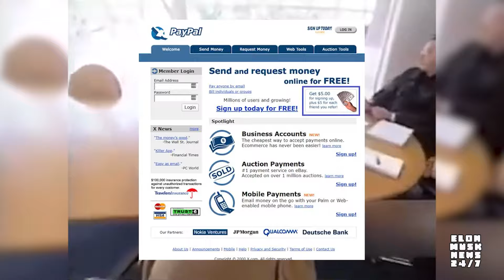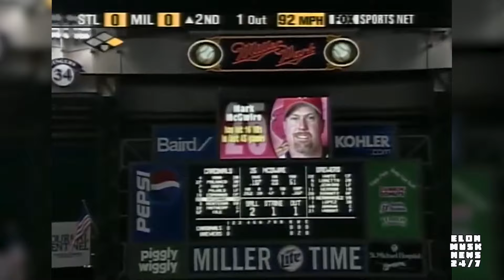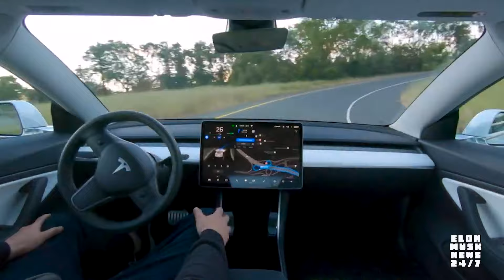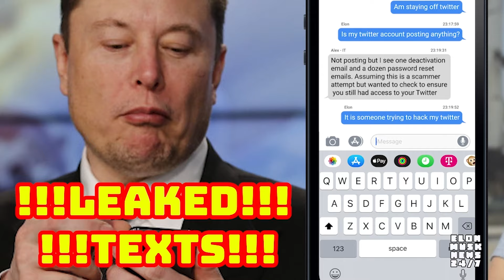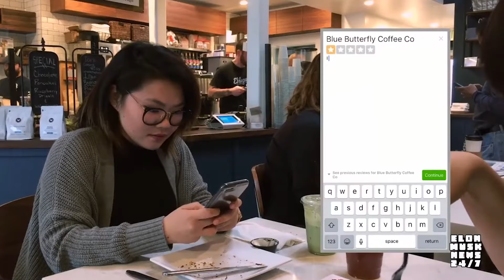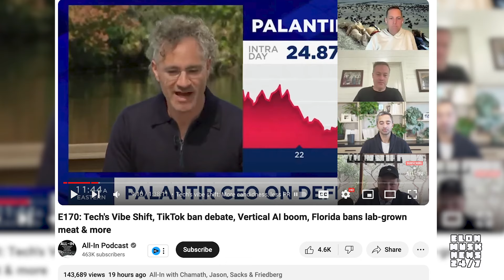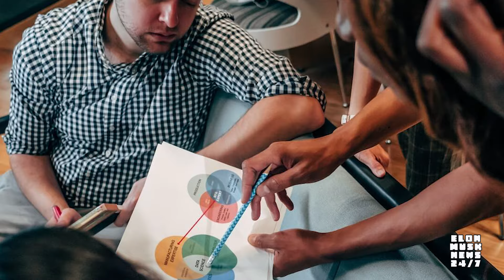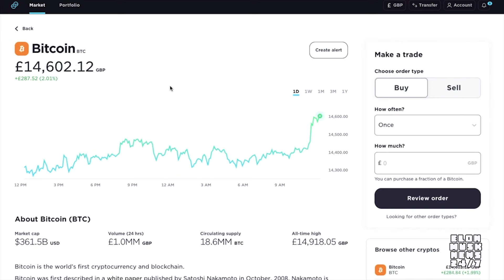Inside the Paypal Mafia: How Elon & Co. Crushes Competition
(Elon Musk News) Everyone’s aware of and uses Paypal, the pioneering fintech company that revolutionized digital finance during the early days of the internet era and launching pad for some of silicon valley’s most powerful titans such as linkedin co-founder Reid Hoffman, everyone’s favorite libertarian supervillain Pete Thiel and of course none other than super techno king himself Elon Reeve Musk. But not much is known about its origins and the power players behind it.  How did this organization come together and how have its alumnis stuck together post exit to create the most powerful and secretive club in silicon valley? What was their special sauce that led to their success? More importantly how does a figure like Elon Musk wield this power to position himself as the richest entrepreneur in the world? What are the mafia’s end goals for humanity? Keep watching to the end and find out.

Are you interested in monetary and financial freedom and owning bitcoin or other cryptocurrencies? Join Gemini, the world's most trusted crypto exchange and get started today

Need a cold storage wallet to securely own and store your bitcoin and other cryptocurrencies? Get a Trezor cold storage wallet at the Trezor Store today and secure your financial future

Protect your privacy online and sign up for NordVPN, the internet's most secure anonymous virtual private network

0:00 Intro
0:45 Origins of Paypal
1:59 Peter Thiel
3:13 Linkedin's Reid Hoffman
4:11 Tech Wiz Max Levchin
5:18 Techno King Elon Musk
6:44 Roelof Botha
7:44 Youtube CoFounders
8:24 Yelp Co-Founders
9:10 Ambassador Ken Howery
9:45 David Sacks
10:31 Honorary Members
11:30 Special Sauce
12:56 Staying in Power
13:54 Conclusion